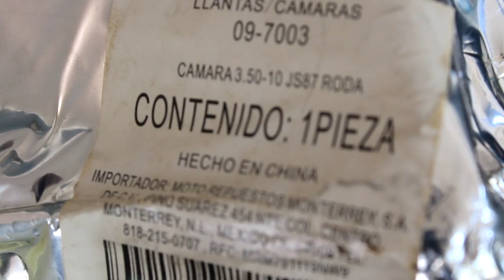Motovlog como quitar llanta trasera motoneta japonesa yamaha ray z